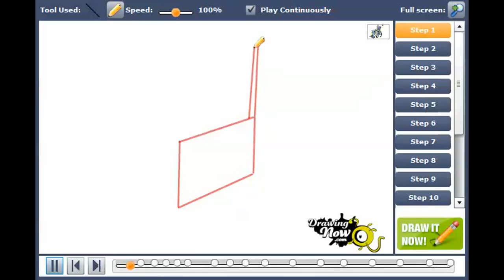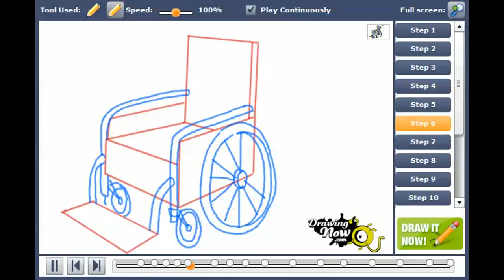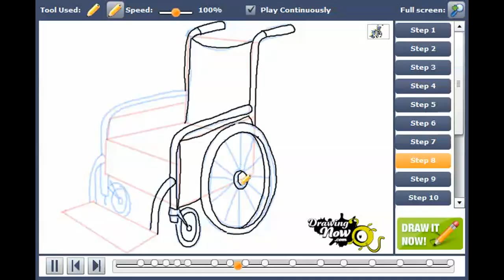How to draw a Wheelchair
You can see the original tutorial of How to draw a Wheelchair